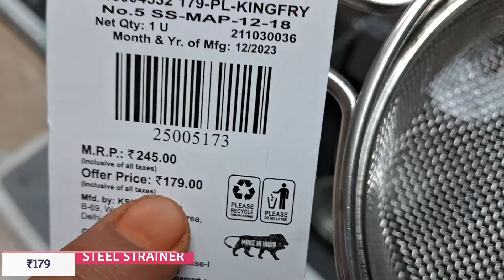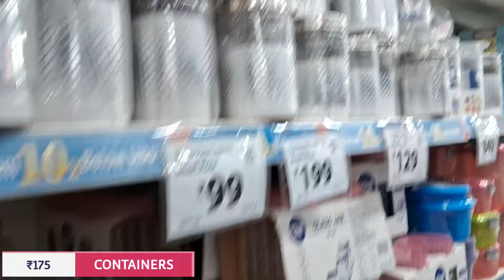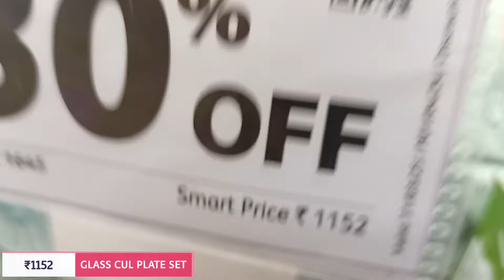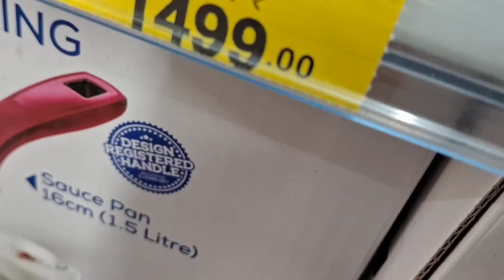D MART latest offers / online available | dmart kitchen products | d'mart shopping